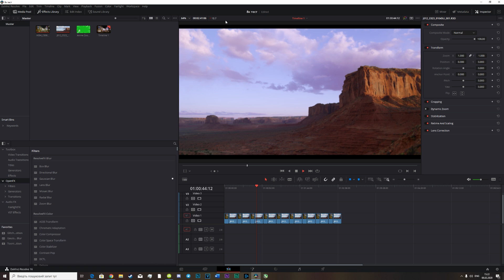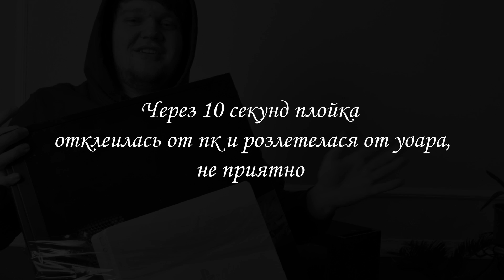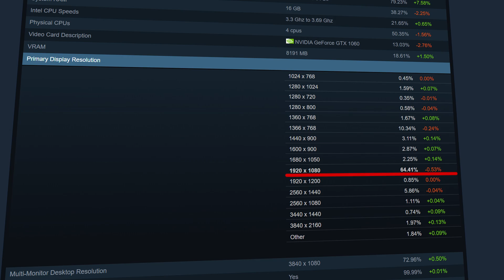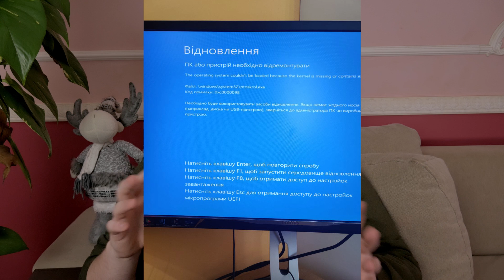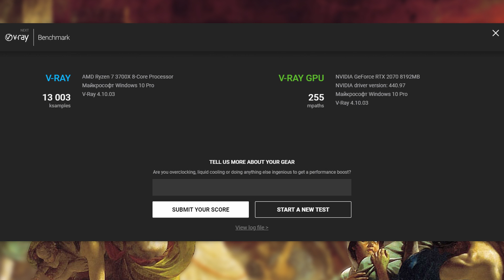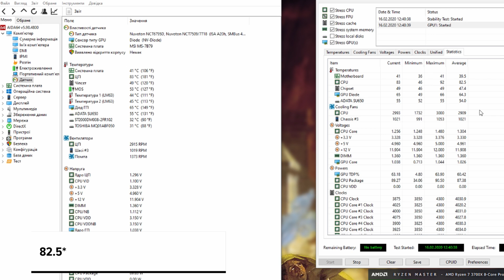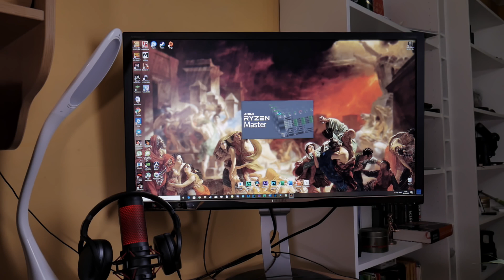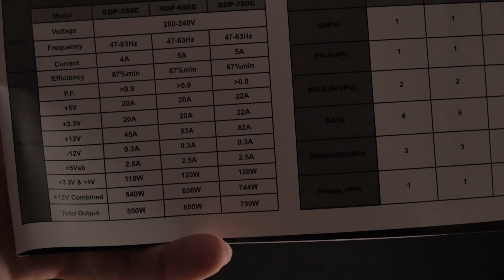САМЫЙ УНИВЕРСАЛЬНЫЙ БЮДЖЕТНЫЙ ПК / сборка на Ryzen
В данном видео я расскажу вам об универсальной сборке пк на 2020 год, который хорош во всем, игры, стримы, монтаж, ему под силу все. Его я собрал в конце лета, и вот только сейчас, спустя пол года эксплуатации, я готов по ведать о нем, проверив надежность моей сборки. Хоть это и не игровая сборка, все игры идут на ультра в 2к, правда с включенным RTX не все так гладко. Ryzen 7 3700x  обеспечивает максимальную производительность, как в робочих програмах, так и в играх. А Nvidia Geforce RTX 2070 обеспечивает не только максимальный фпс, но и передовые технологии от Nvidia, такие как: RTX, Shadow Play, Cuda ядра и другие.
Ну и конечно же Minecraft RTX!